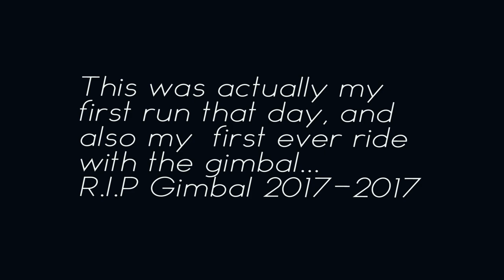Destroyed My Gimbal // Downhill Crash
Hier wieder mal ein neues Video von euerem Booooyyy.
Dieses mal ein etwas teureres video, da ich mein gimbal abgefuckt habe.
Wenn es euch Gefallen hat dann lasst mir doch ein Like undn Abo da :D
Ich freue mich natürlich auch immer über Kritik :D
Kamera: GoPro Hero 5 Black
Bike: Giant Glory 2 2016
Helm: Fox Rampage Comp